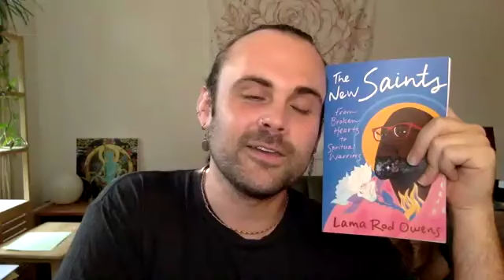Community led Medicine Buddha with Eric B, 7/29/24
While Lama Rod is away this week, we are offering Community-led Medicine Buddha. All are welcome to join, pray, and practice together in spiritual friendship. Come as you are, no experience required! Facilitated by Eric B.

If this offering supports your liberation, please consider giving generously to help sustain Lama Rod's teaching:

Click the following link to access our archive of Medicine Buddha materials and resources: